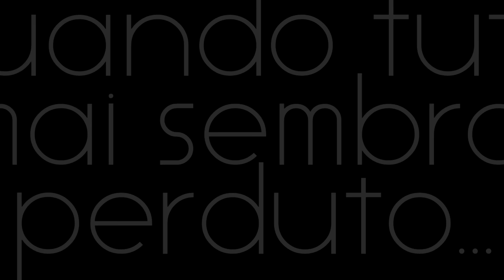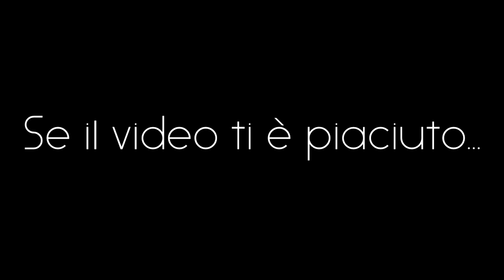FIFA 16: Road To Ignoranza Ep. 1 - La Genesi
Descrizione per nulla esaustiva